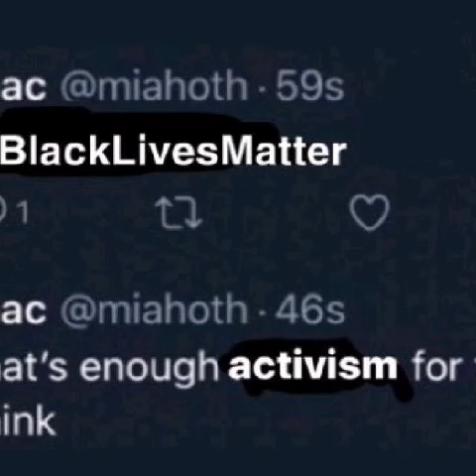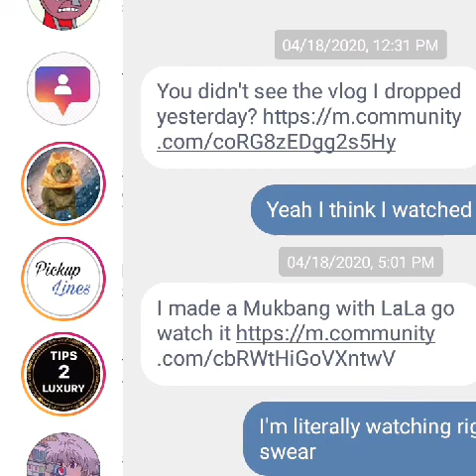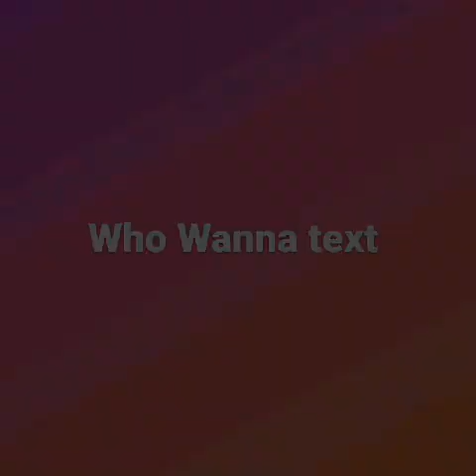Mindless Behavior Hook It Up